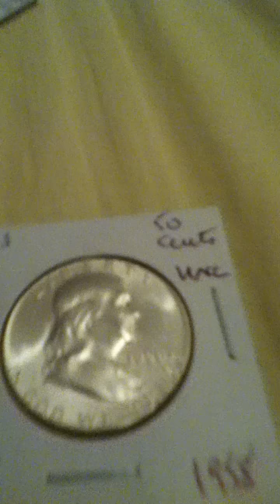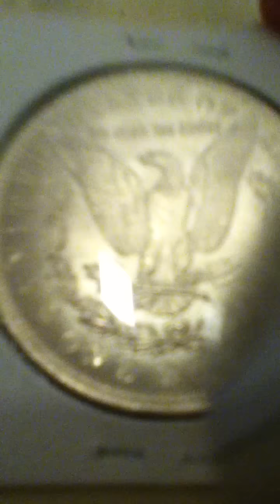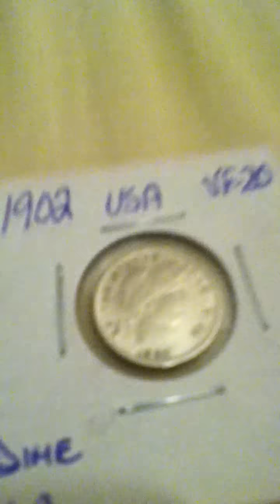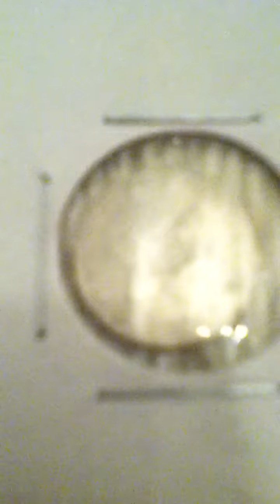SILVER GIVEAWAY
WINNER GET SILVER DIME , INDIAN HEAD CENT , BUFFALO NICKEL AND V NICKEL
TO WIN U MUST BE A SUB LIKE THE VID AND COMMENT WAT U THINK THE GRADES OF ALL THOSE COINS ARE THEN I GRADE THEM MYSELF AND THE CLOSEST WINS!